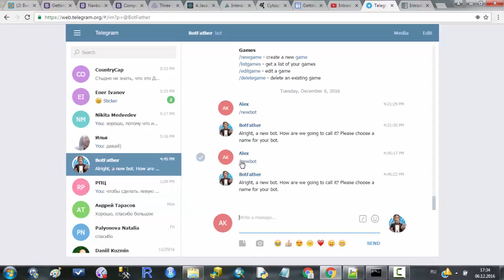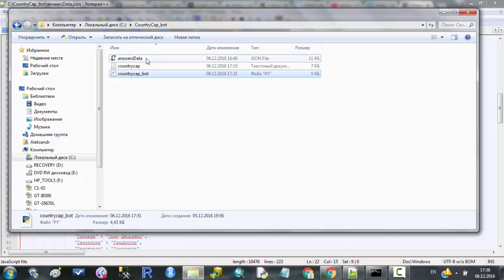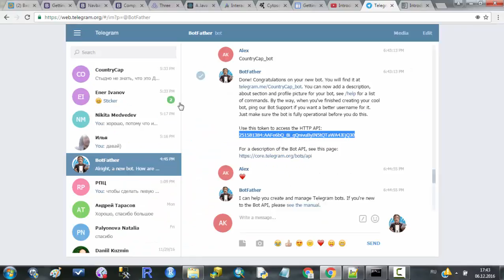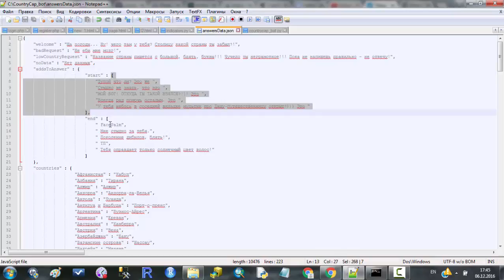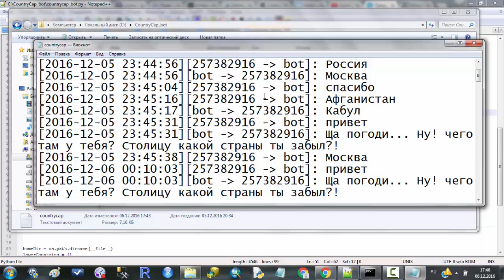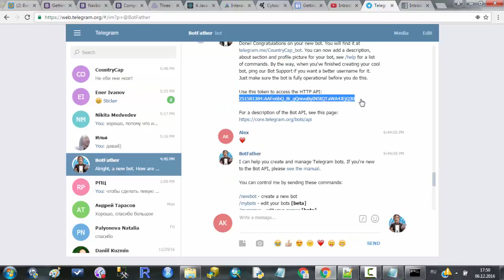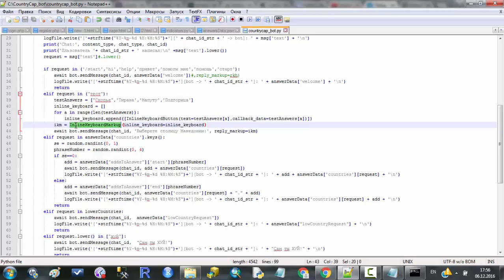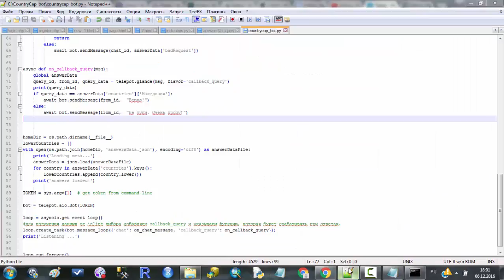Python. Telegram Bot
Присоединяйтесь к лекциям - просто напишите в телеграм @geofuckCode
В данной видеозаписи показаны основы написания ботов для мессенджера Telegram